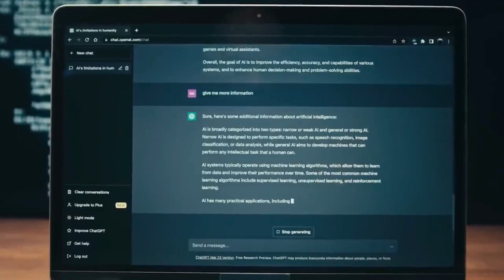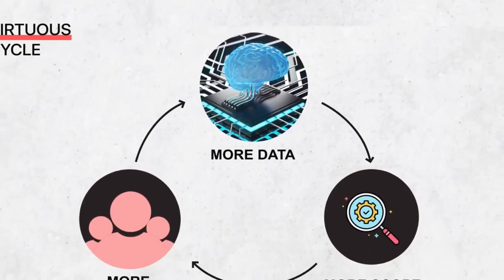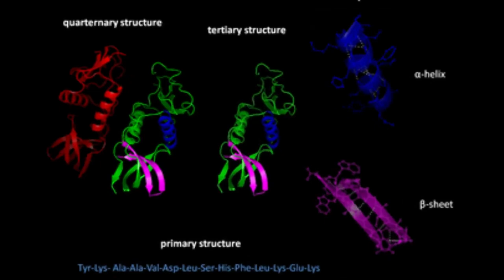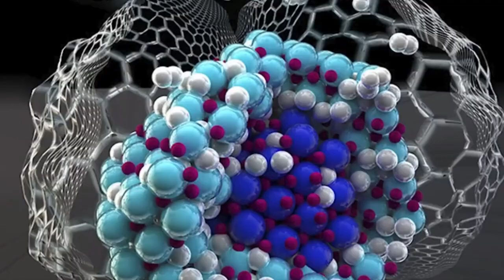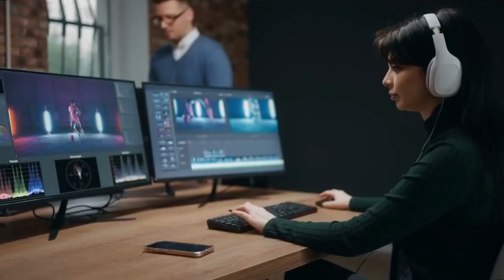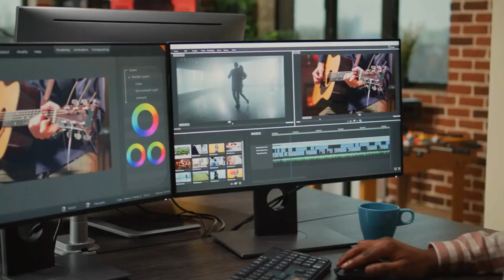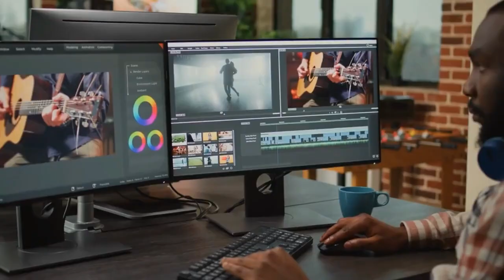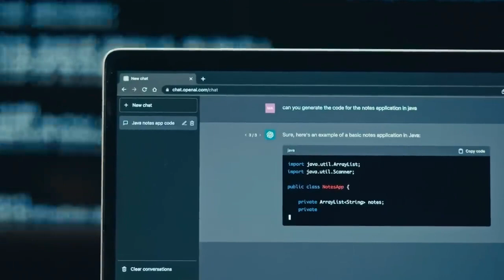NEW AI Is Unlocking the Secrets of Nature and the Universe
We cover Geography, Population, Geology, Ecology, Biodiversity, Life Science and  related topics to the aforementioned.